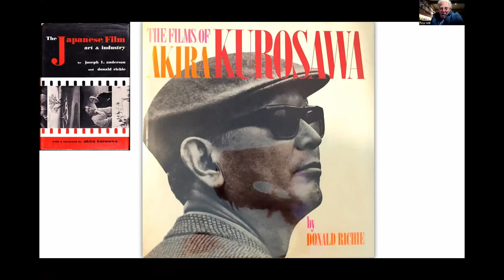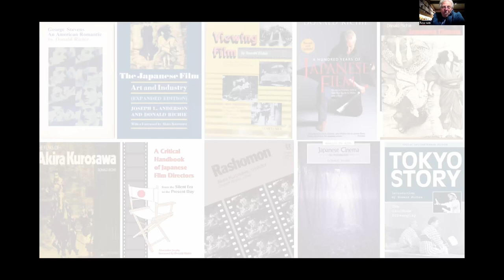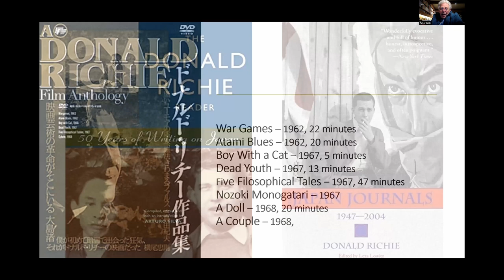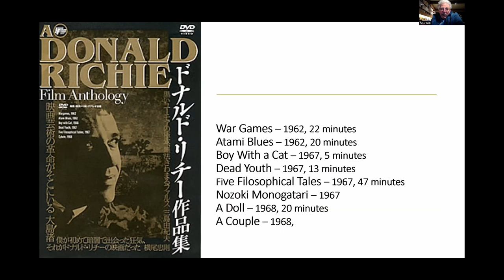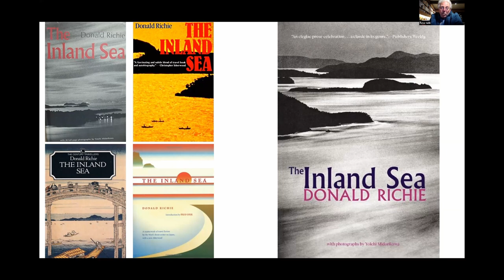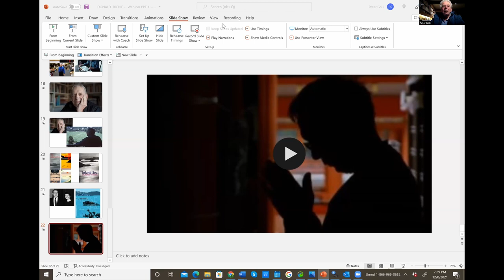50th Anniversary of Donald Richie's The Inland Sea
The Inland Sea (1971), the poetic travelogue by Donald Richie, detailing several months in the late 1960s he spent voyaging amongst the islands and coastal towns of the 瀬戸内海, Japan's inland sea which separates Honshu, Shikoku, and Kyushu, has become an enduring classic for many people. Last month was the 50th Anniversary of the first publication of this famous book that is often considered the finest book on Japan ever written.

Join us in a conversation between writer, editor, lecturer, and author Roland Kelts and translator, filmmaker, and scholar John Nathan, moderated by Peter Grilli, President Emeritus of the Japan Society of Boston, and learn why The Inland Sea is very often the most memorable book one reads about Japan.

This program is brought to you in collaboration with the Stone Bridge Press.

End Music arranged and performed by Emma Trowbridge